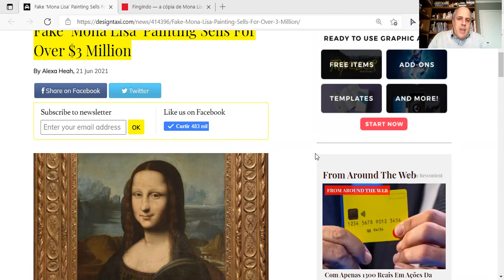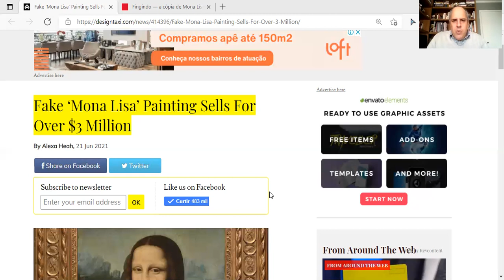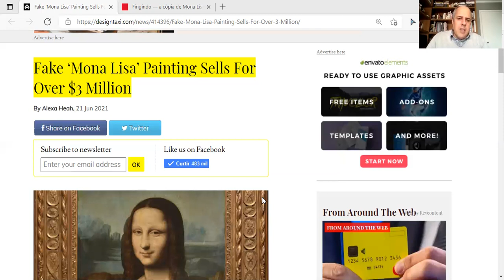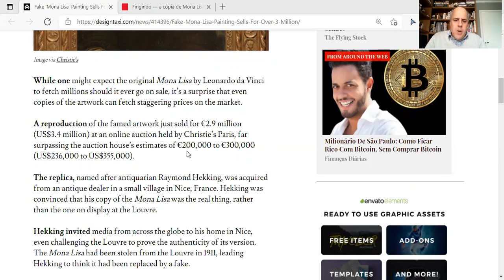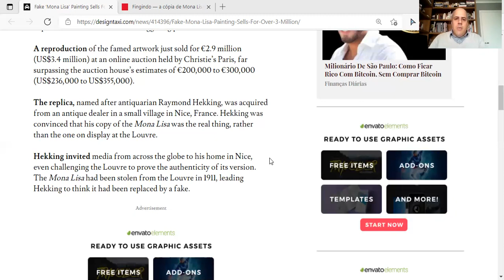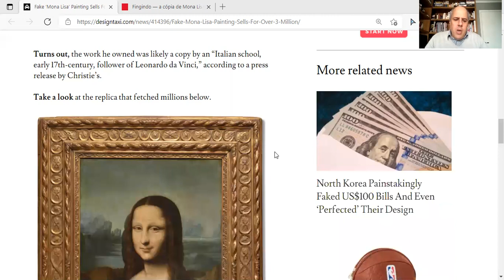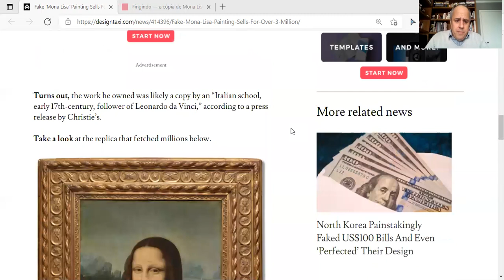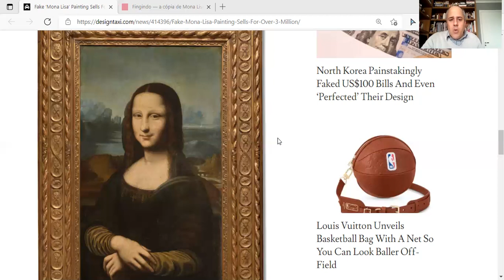Hekking Mona Lisa: quando a cópia também vale muito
A notícia de que uma cópia da Mona Lisa foi vendida por mais de 3 milhões de dólares nessa semana indica que nem sempre só o pioneiro e original leva vantagem. Na fotografia isso é ainda mais frequente com cópia da cópia da cópia. E muita gente se dá bem seguindo assim. Mas tudo também depende de contexto. Entenda.